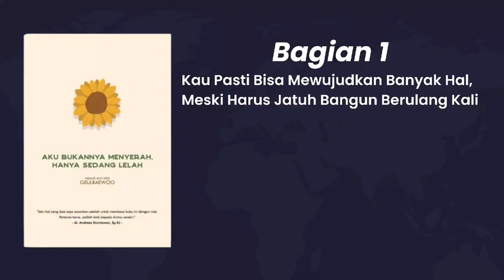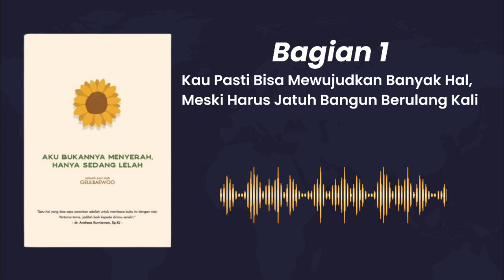Audiobooks - Aku Bukannya Menyerah, Hanya Sedang Lelah (Bagian 1)